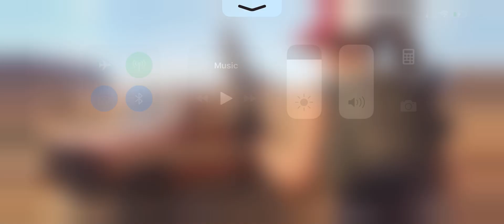I’m rusty ok!!!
M.P